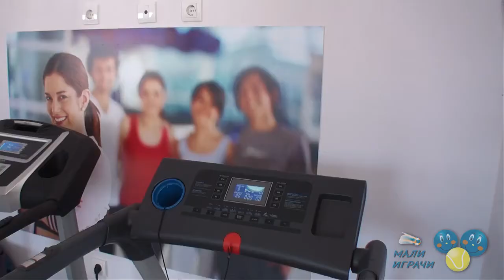Jovana Grujić i Vlada Ponomarenko, kondicija 2. deo, TA Milaš, 11.10.2017.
Док смо у среду 11. октобра 2017. године снимали прилог о Јовани у ТА Милаш у Новој Пазови, Јована и Влада Пономаренко (Русија, 2005. годиште) су поред тениског тренинга са тренером Милошем Стевановићем, имале и кондиционим тренинг са кондиционим тренером Александром Ђорђевићем.

Прво су у фитнес-сали Академије Милаш радиле вежбе са џамбо лоптом, а затим су у хали са тврдом подлогом радиле вежбе са препрекама и са кошаркашком лоптом. После тренинга уследило је дуго и темељно истезање.